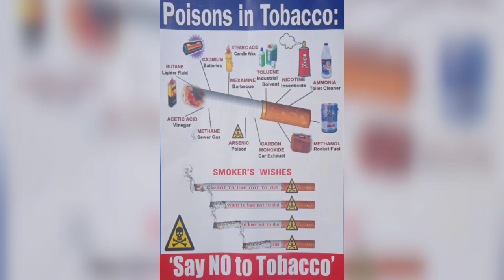NAGA boys are Super HEROES 2020